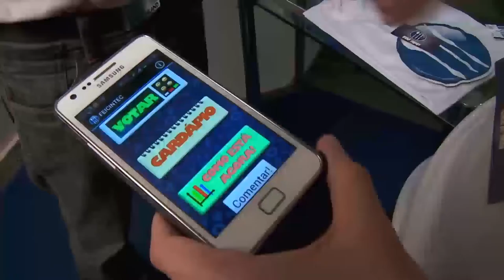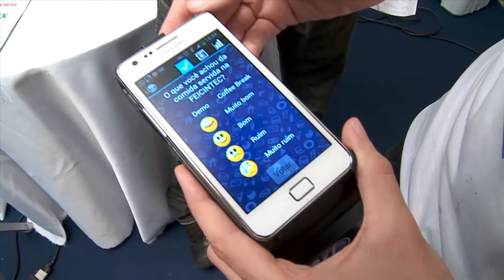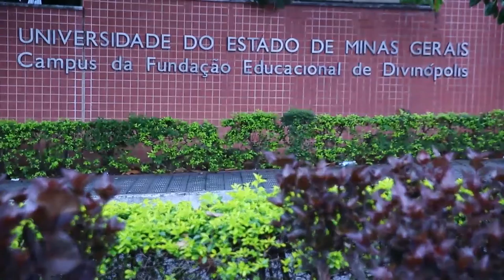Entrevista com Enide Drumond - 1ª Feicintec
Entrevista com a Coordenadora do Colégio Estadual de Instituições de Ensino do Crea-Minas, Enide Drumond, que fala sobre a 1ª Feicintec.

Série: TV Crea-Minas - Programa 29
Data de exibição: 26/06/2014
Assunto: 1ª Feicintec
Participantes: Enide Drumond (Coordenadora do Colégio Estadual de Instituições de Ensino do Crea-Minas)
Tipo: Informativo